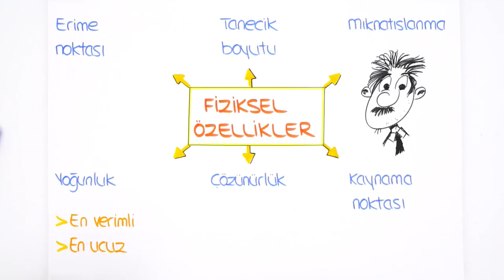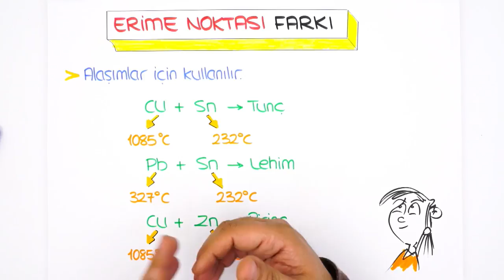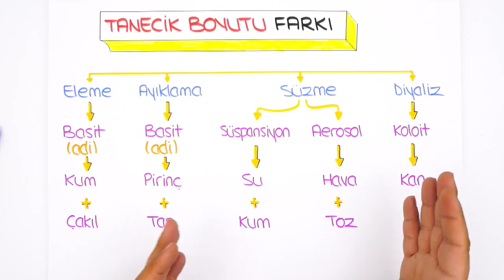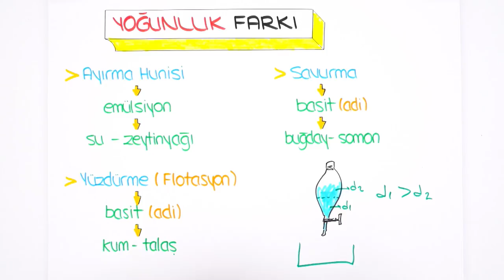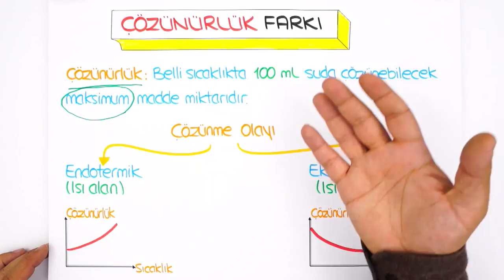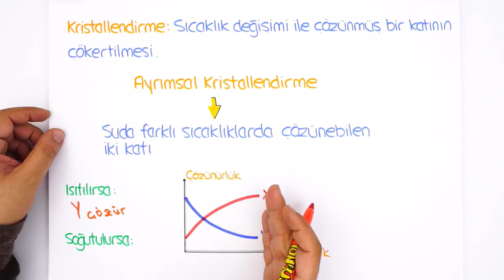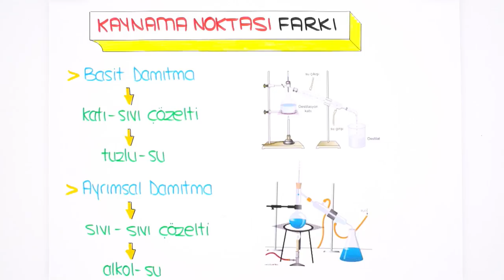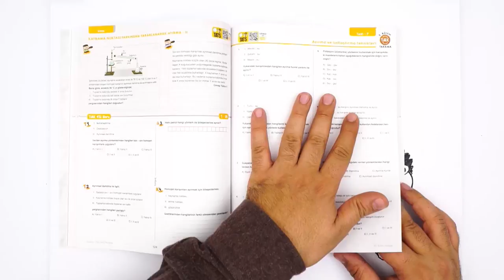10. Sınıf Kimya | Karışımların Ayrılması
10. Sınıf ''Mart" Programı için
10. Sınıflar! Kimya dersinde bugün "Karışımların Ayrılması" konusunu detaylı konu anlatım ve yeni nesil sorular ile sana anlatıyoruz. 😊